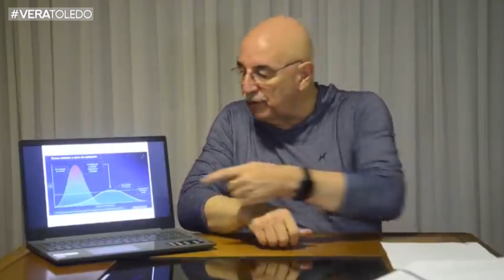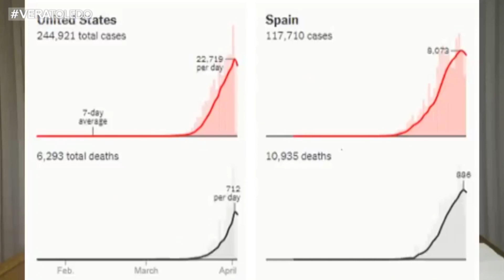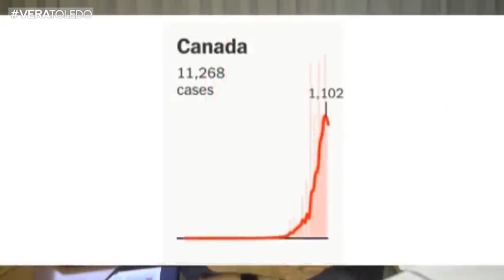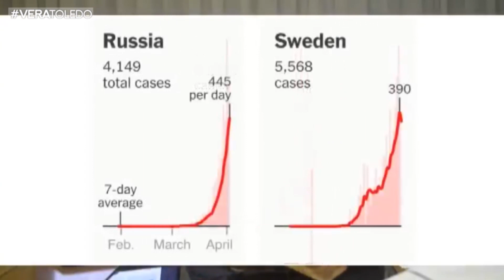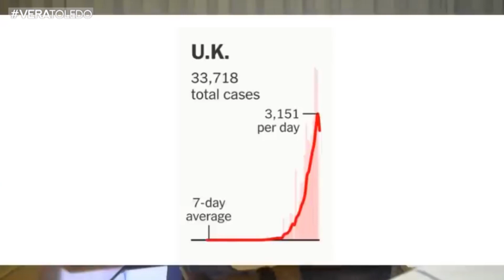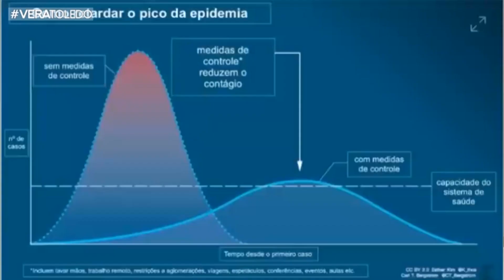Deputado Federal e Médico Osmar Terra - Programa Vera Toledo - SC - Isolamento X Covid 19